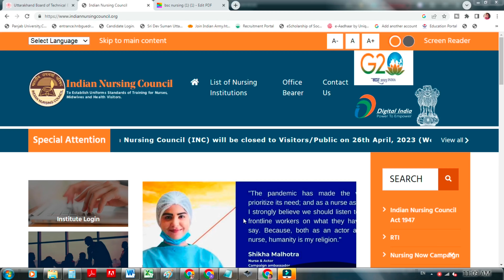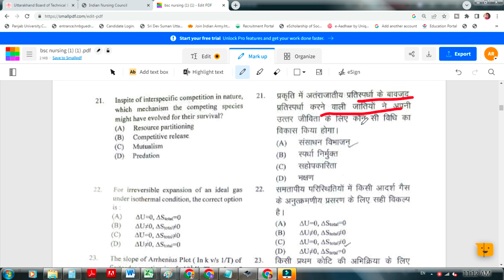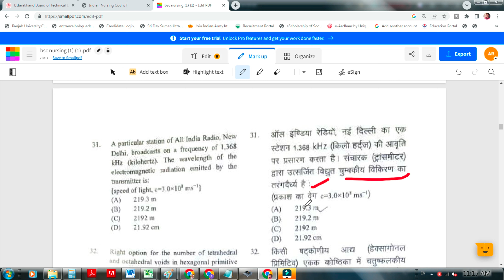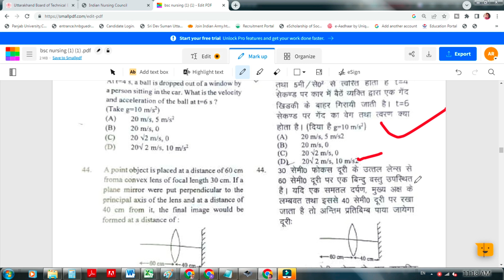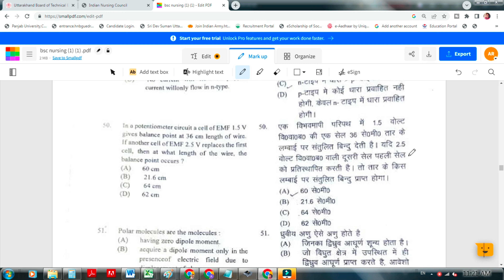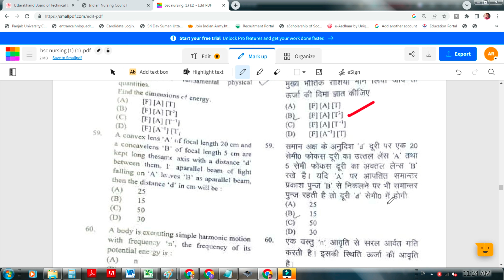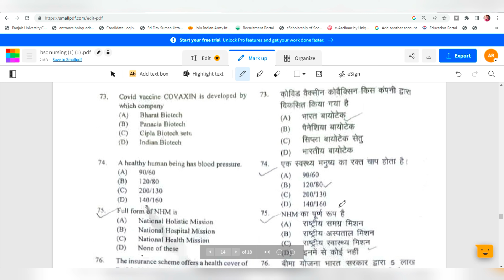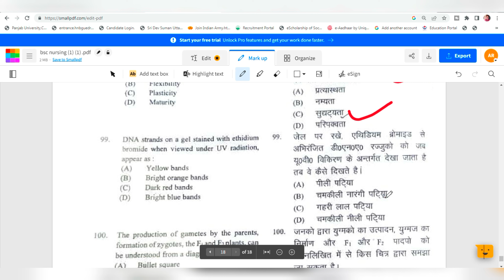Bsc Nursing Entrance Previous Year Question Paper 2022 | Uttarakhand Bsc Nursing Entrance Exam 2023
1-Which type of question is asked in BSc Nursing entrance exam?
2-What is the passing marks of BSc nursing entrance exam?
3-Is B.Sc Nursing entrance exam easy?
4-How to prepare for BSc nursing?
5-b.sc nursing entrance exam question paper 2022
6-uttarakhand b.sc nursing entrance exam previous year question papers
7-Which entrance exam is best for B Sc Nursing?
8-Is there any entrance exam for Uttarakhand BSc Nursing admission 2023?